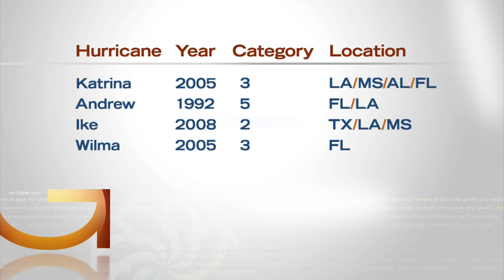Good Question: What Do Hurricane Categories Mean?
Heather Brown finds out how scientists classify a category 4 storm, like Hurricane Matthew, from a category 3 (2:18). WCCO 4 News At 10 – October 6, 2016